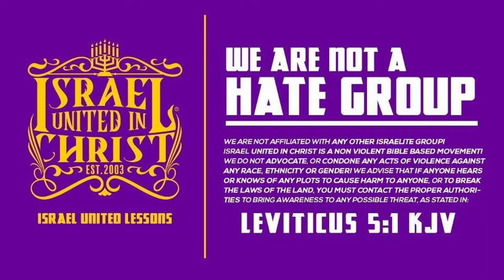TBT | Bishop Nathanyel Brings The Bible To St. Kitts